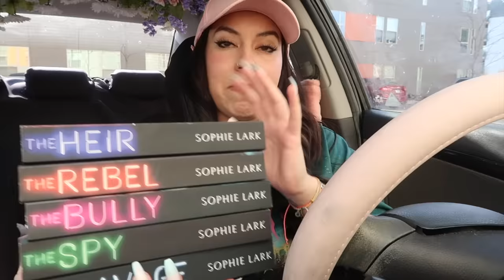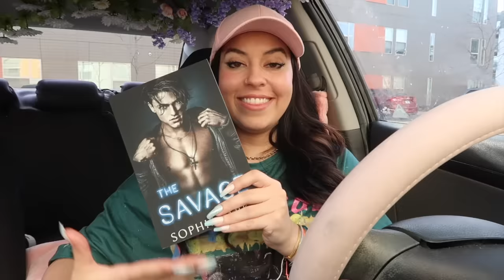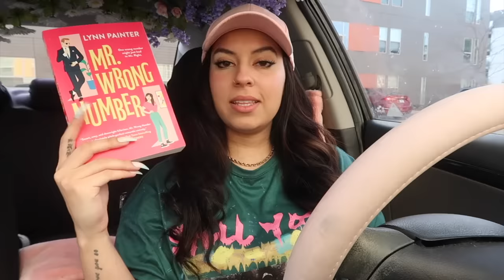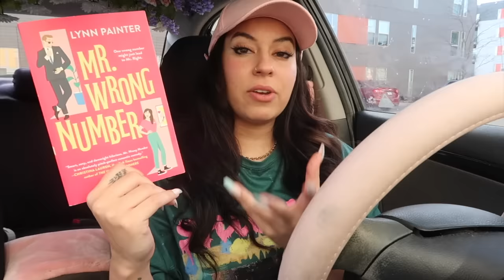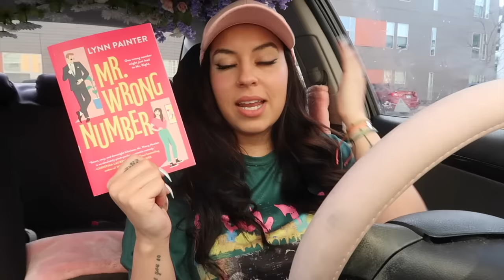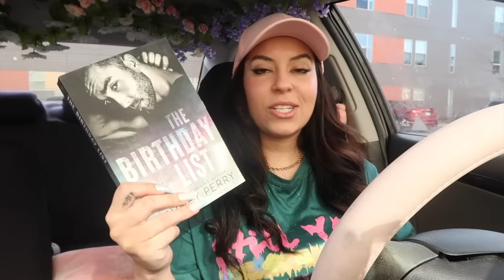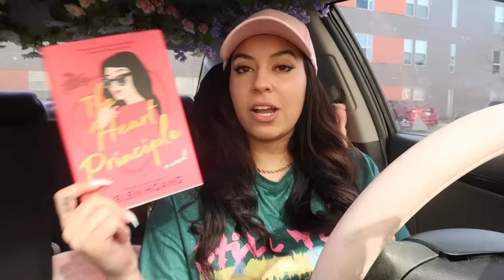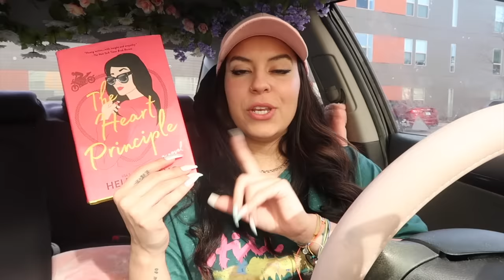let's talk about the books I read in March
last day of the month... you know what that means: READING WRAP UP TIME! so here are the books I read in March & my thoughts on them.

xoxo,
Larissa ✨